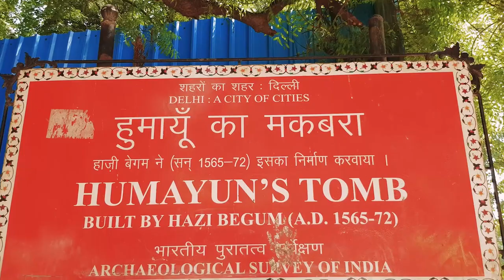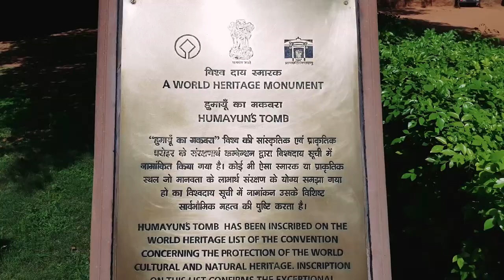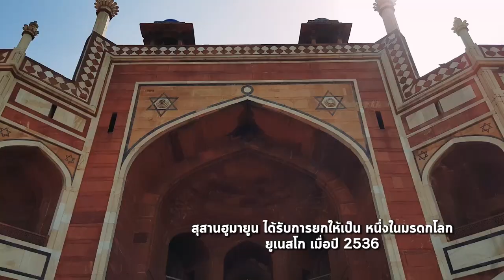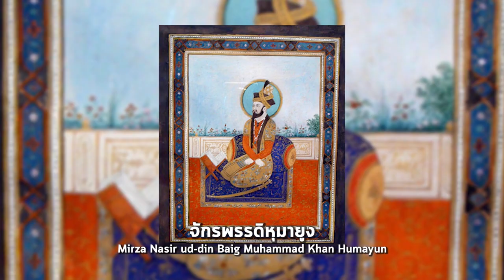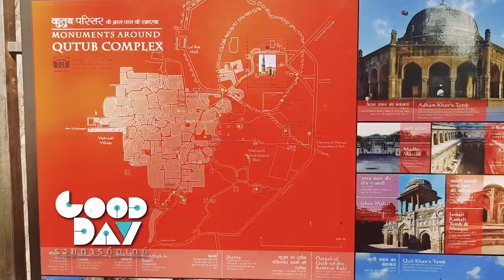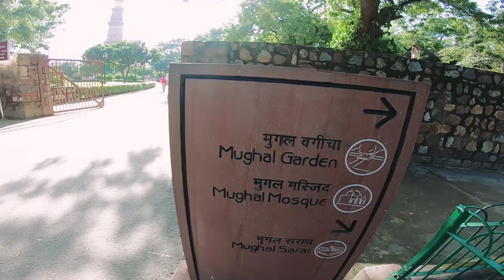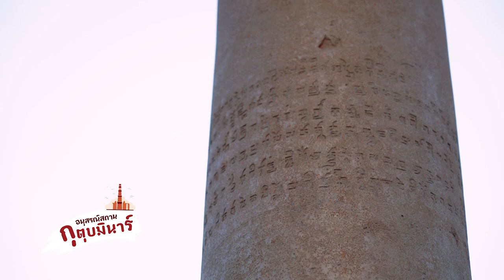เที่ยวฟินๆ ชมมรดกโลกกรุงเดลี I กู๊ดเดย์ อินเดียอีกครั้ง EP17 I India World Heritage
มาสัมผัสความเป็นมหาราชา มหารานีพร้อมๆกับกู๊ดที่กรุงเดลี เมืองที่มองไปทางไหนก็มีแต่มรดกโลกสุดอลังการ ปราสาทหินทราย พระราชวังประดับเพชรพลอย ป้อมปราการสุดแข็งแกร่ง สันนี้กู๊ดขอพาทุกคนมาเที่ยวมรดกโลกเมืองหลวงอินเดียกันค่า